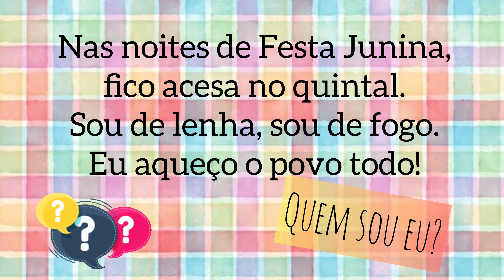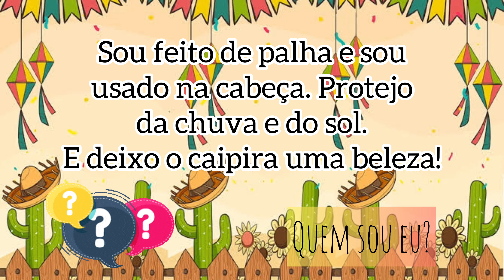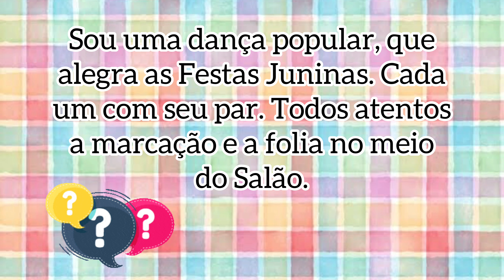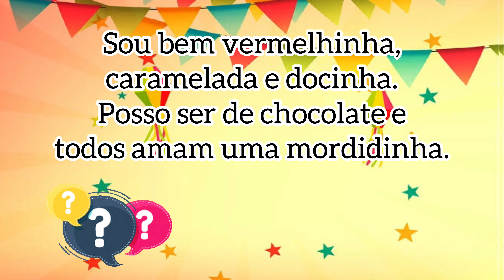ADIVINHAS JUNINAS || O que é? O que é? - São João na Educação Infantil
AJUDE NA MINHA GRADUAÇÃO!! DOE QUALQUER VALOR

Oiii pessoal!!!

Vamos brincar um pouco? Hoje trouxe várias adivinhas Juninas, para que vocês conheçam alguns símbolos do São João de forma lúdica e divertida.

Espero que gostem! Beijossssss